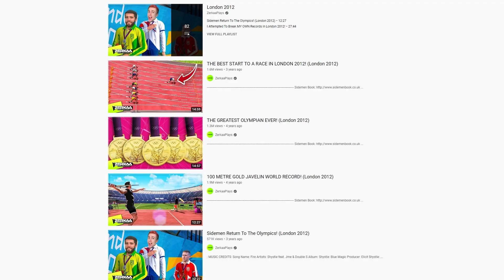London 2012 Olympics... But It's 10 YEARS LATER!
The Creator Zerkaa Celebrates 10 Years Of London 2012 Olympics!

Artists: Shystie feat. Jme & Double S
Producer: Elicit